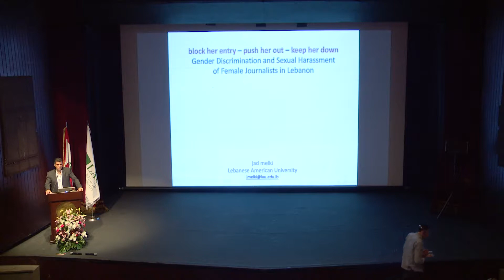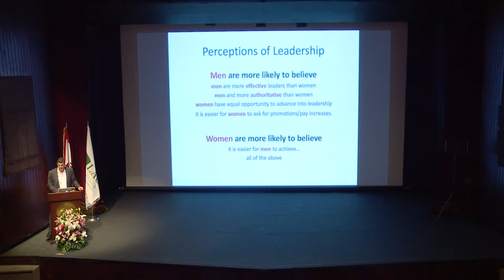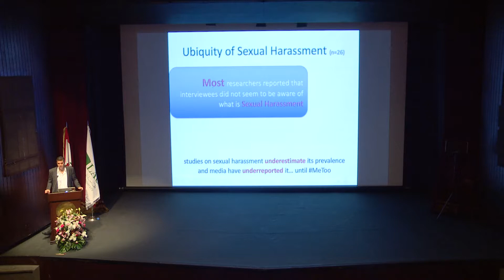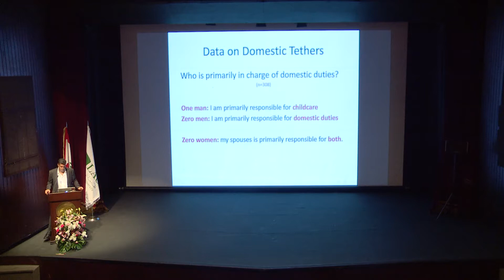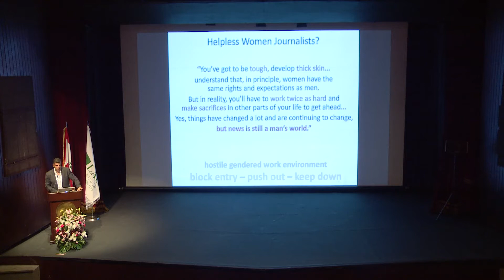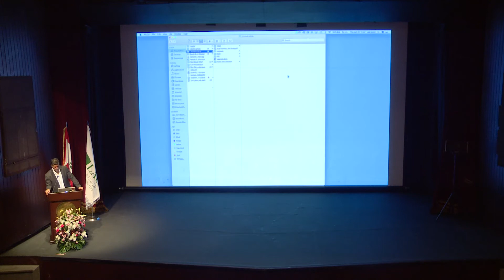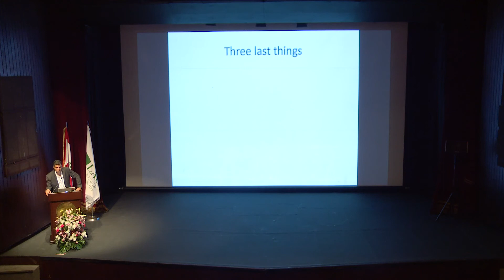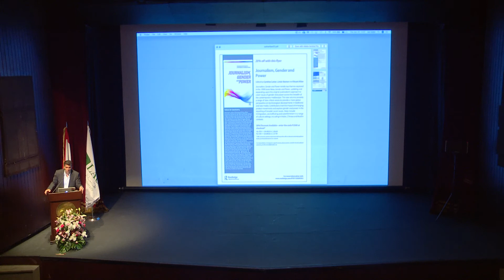Session 2 Arab Journalism and Gender Dr Jad Melki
Session 2: Lecture: Arab Journalism and Gender | Dr. Jad Melki - Lebanese American University